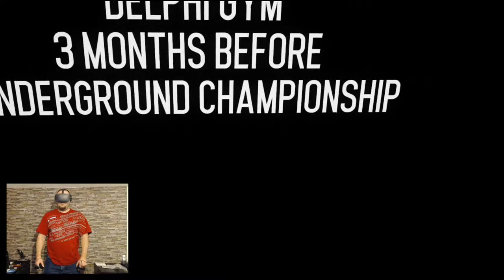Rocky Balboa Creed Rise to Glory VR - Wir Boxen und durch!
-GER- Community
Die beste Community!

Mein PC + Equipment:
Prozessor:
Prozessor Lüfter:
Grafikkarte:
Arbeitsspeicher:
Motherboard:
Netzteil:
Festplatten:
3 x
Tower:
Headset:
Monitor:
Maus:
Mikrofon:
Audio Interface:
Tastatur:
Ducky Legend
Greenscreen:

Kostenlose Probemitgliedschaft bei Amazon Prime: